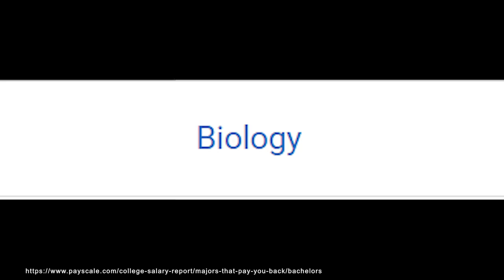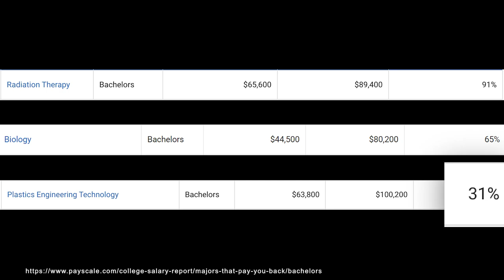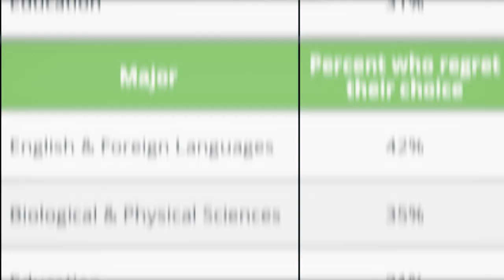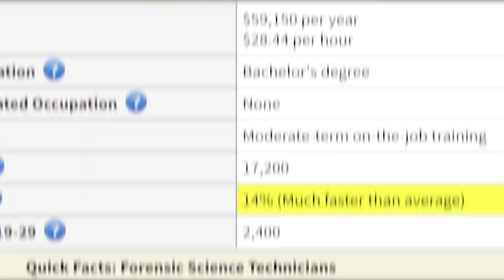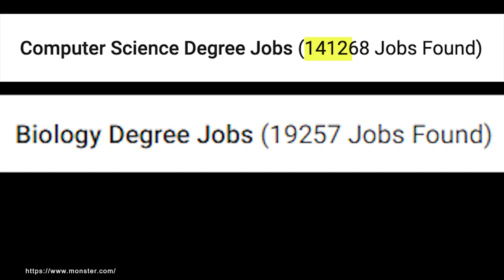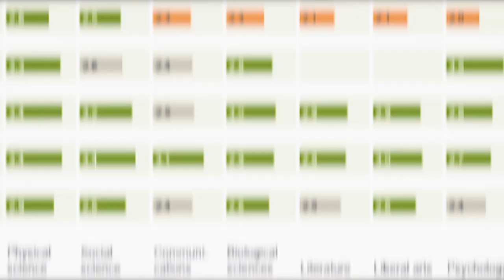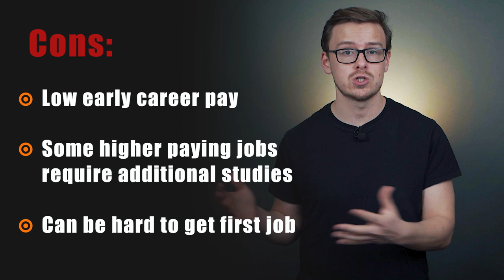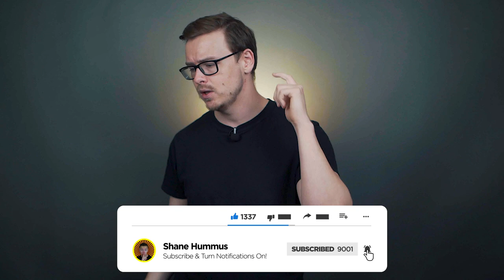Is a BIOLOGY Degree Worth It?